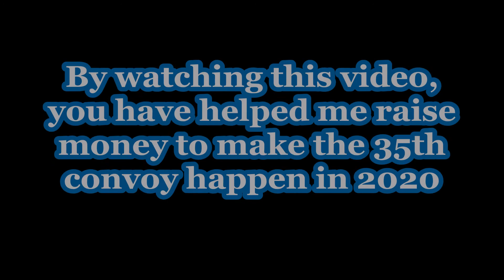The 34th East Coast Truckers Convoy arriving at Pleasurewood Hills. Part 1. 25th August 2019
Every year the East Coast Truckers charity takes children with disabilities on a trip out in a massive convoy of lorries to Pleasurewood Hills from County Hall, Norwich.  Over 100 vehicle took to the road this year. In this video they arrive to Pleasurewood Hills. Haulage companies from across the UK and Netherlands joined the Convoy to make the kids day unforgettable.   25th August 2019